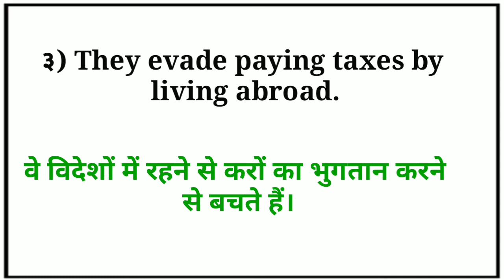Evade english word meaning in hindi | evade ka hindi me matalab kya hota hai | daily use word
learn everyday english word with hindi meaning , daily use english word with hindi meaning and example.

english bolana sikhe,
english shabdo ka hindi matalab,